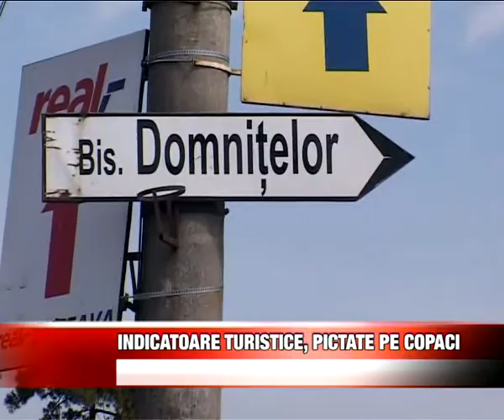INDICATOARE TURISTICE PICTATE PE COPACI